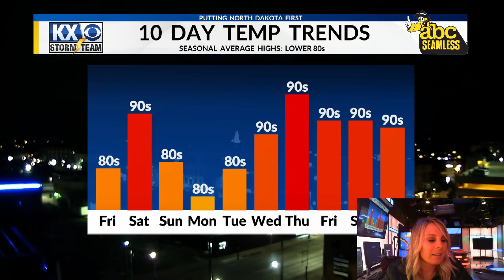Amber's Friday Morning OneMinuteForecast 7/8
Hotter today with overnight storms.